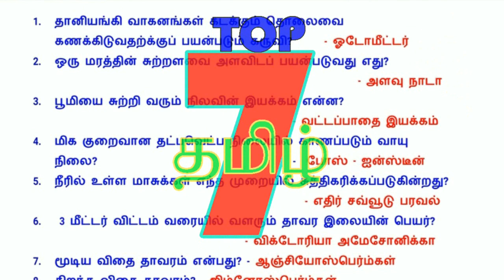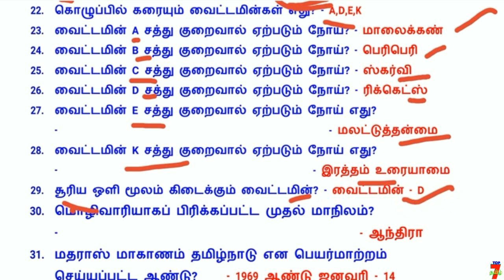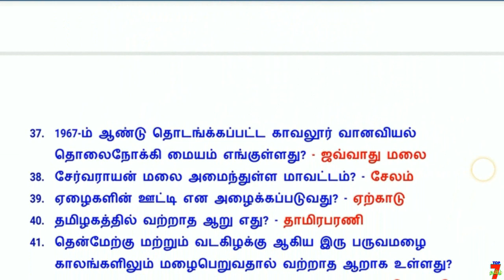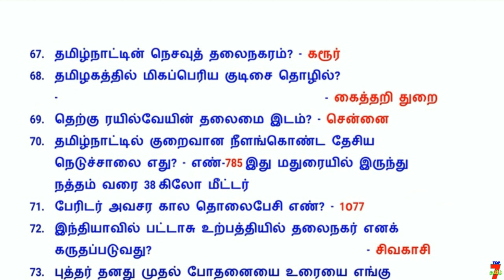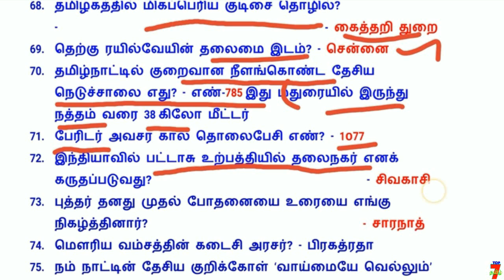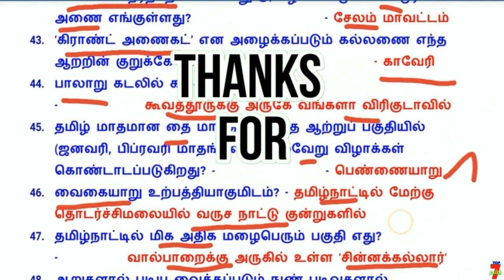BEO & FOREST GUARD EXAM தேர்வுக்கு எதிர்பார்க்கப்படும் முக்கியமான வினாக்கள் PART-1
வாழ்க்கையில் வெற்றி பெற "தகுதி" அவசியம்..
                                    அவை...
த - ( தன்னம்பிக்கை )
கு - ( குறிக்கோள் )
தி - ( திட்டமிடல் )